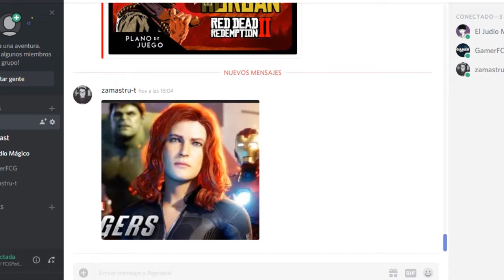FCGPodcast 007 - Especial: Todo Sobre E3 2019 (Feat: El Hurón & El Judío)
Nuevo Vídeo Con Mucho Cariño Como Siempre, Espero Les Guste, Si Es Así Un Like y Una Suscripción Se Agradece, Seguiré Esforzándome Por Traerles Un Contenido Mejor Cada Día, Sin Mas Nos Vemos En La Próxima